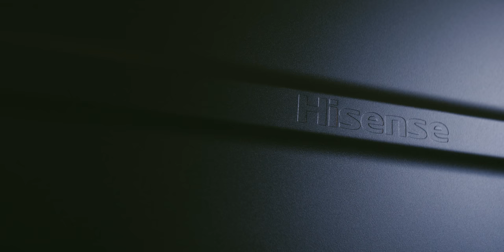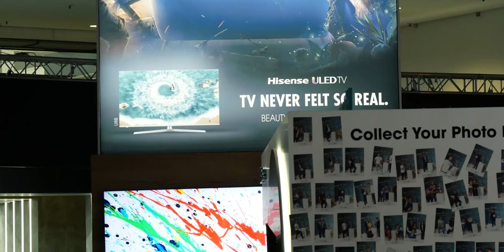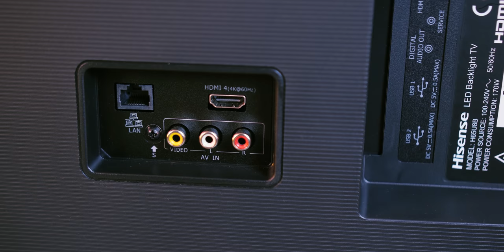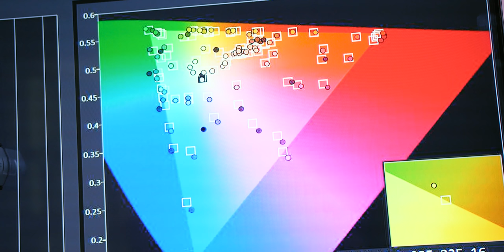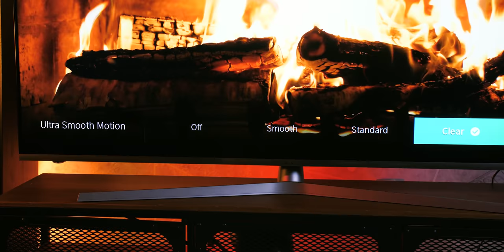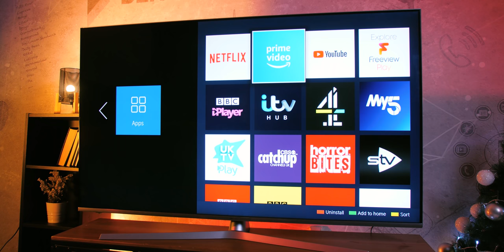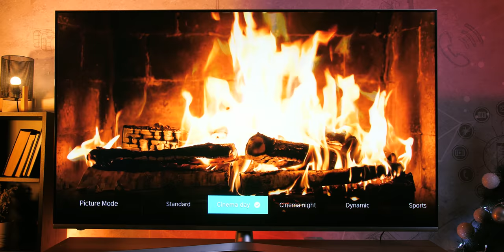Prava stvar! - Hisense U8B 4K HDR TV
Dugo smo čekali da se na tržištu pojavi TV koji nudi kombinaciju pravog HDR-a i razumne cene.
Hisense nam je modelom U8B ispunio želju, a da li je ovaj TV ispunio i očekivanja, pogledajte u našoj recenziji...